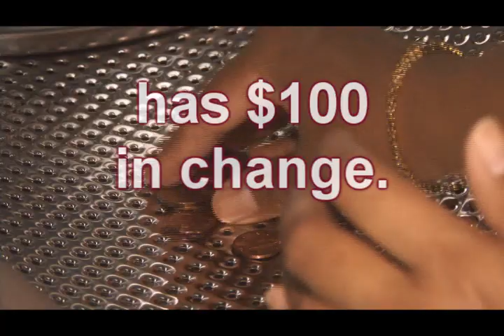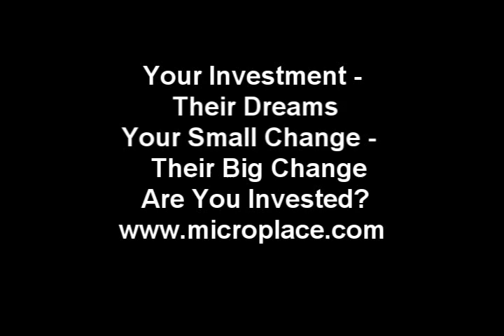MicroPlace microfinance borrowers: Small Change Big Change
MicroPlace lets Americans invest in microfinance.  Your small change can make a big change in someone's life.